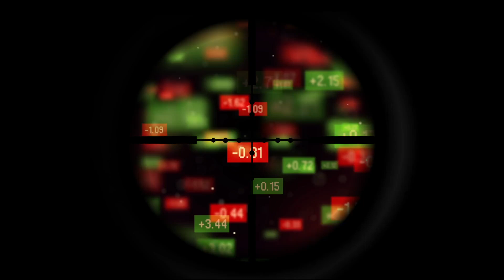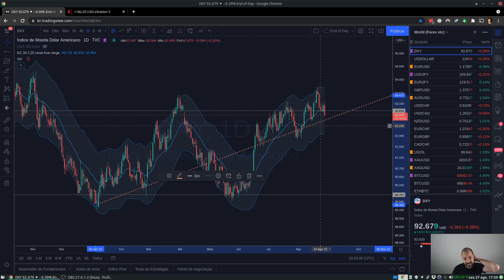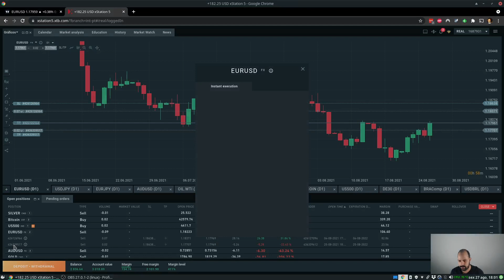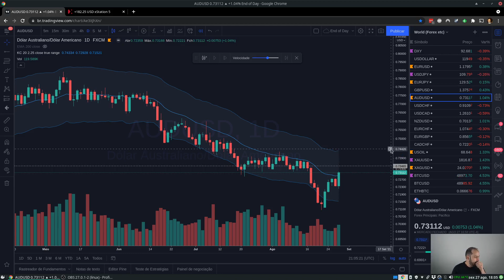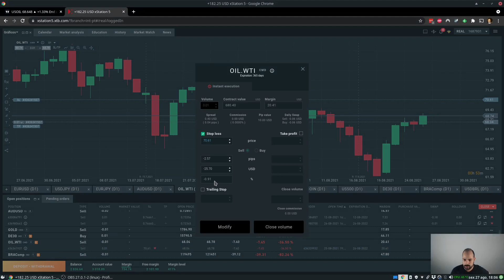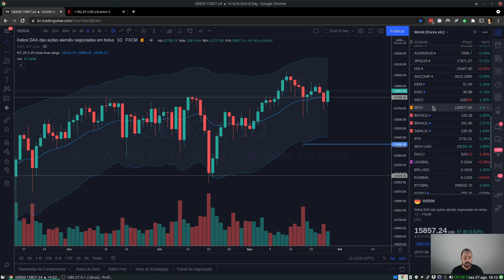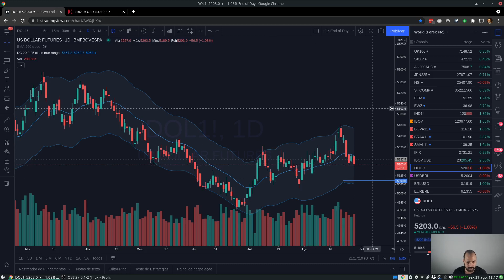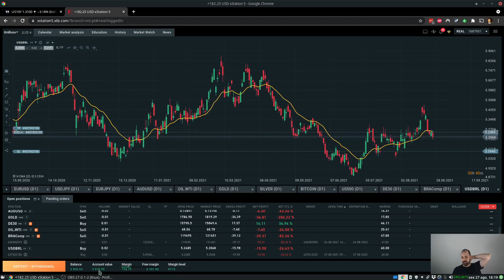A importância de Realizar Lucros. Sniper Kamikaze 138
Veja o que a fala do presidente do FED no dia de hoje causou de movimento nos mercados. Apresentamos também os impactos no portfólio do Sniper Kamikaze.